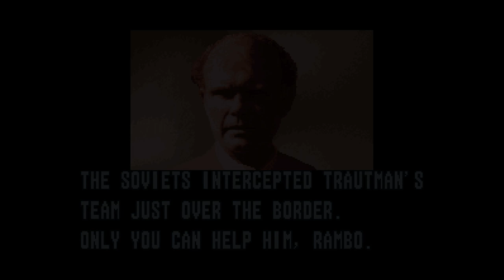Let's SUCK at: Rambo III for Sega Genesis!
IMPORTANT: By watching SnopsGaming you are affirming you are 13 years old or older! The content on this channel is - and was always meant to be - for teenagers and adults who play and enjoy video games. This channel is not monetized by YouTube and I receive NO money from it, so any advertisements you may see on this channel are placed there by YouTube for the benefit of YouTube.

Instead of watching pro gameplay by experts, let's watch some really bad playing by a regular, sucky player... In this episode let's go back to 1988 and Suck at the Genesis/Megadrive version of Rambo III!

EPILEPSY WARNING: Be forewarned that some people face the possibility of experiencing photosensitive epileptic seizures while watching video games.